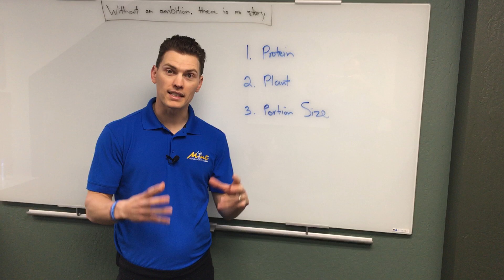5 Simplify your diet, supercharge your results